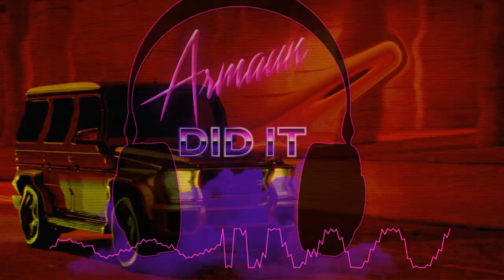[ FREE ] Yella Beezy Type Beat 2018 "Get To It" [ Prod. ArmaunDidIt ]